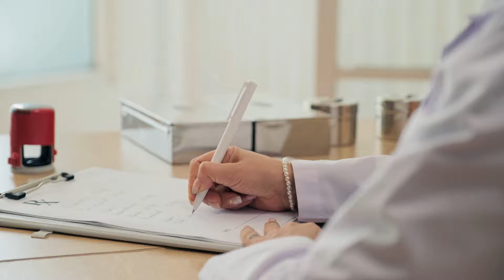Кошка принесла умирающего котёнка к ветеринару. Она плакала и молила о помощи!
В турецком городе Стамбул невозможно пройти по улице и не встретить бездомных кошек. Их можно найти повсюду в городе. Четвероногие друзья процветают благодаря доброте  и щедрости людей, которые там живут.

  Если вы впервые на этом канале, не забудьте нажать кнопку
  истории!